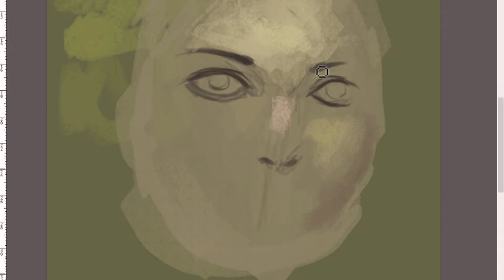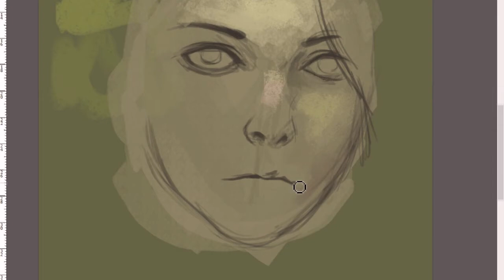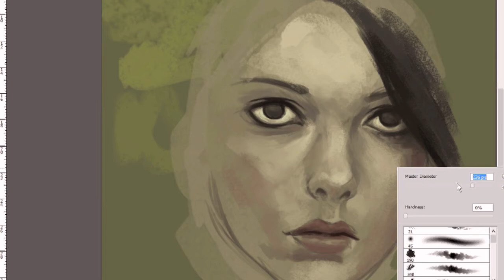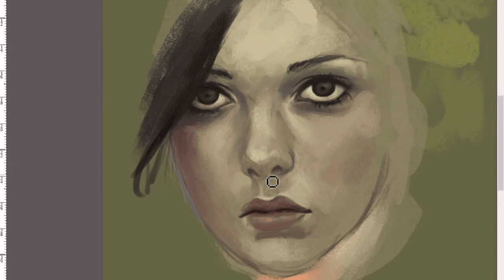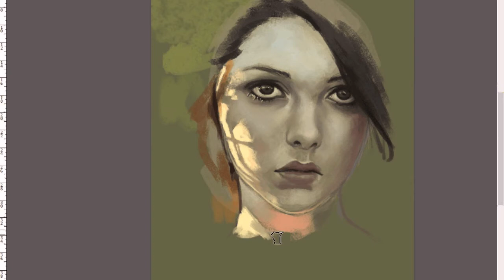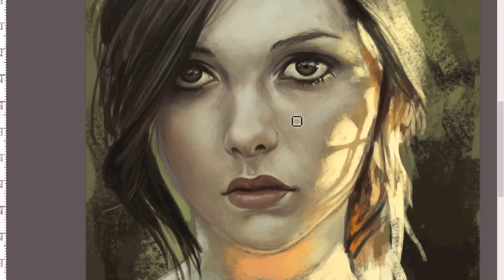Portrait Study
sketchy sketchy...